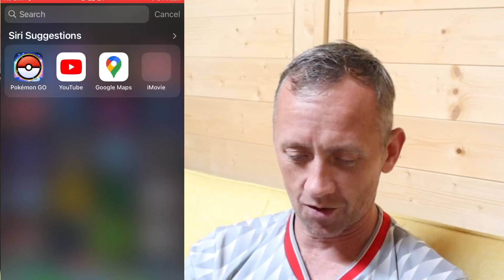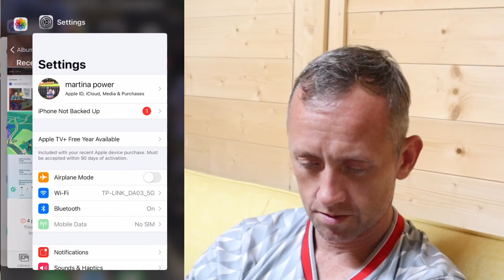ACE RANK ULTRA LEAGUE 2/5 😍WINS NO REWARD 1970 POINTS POKÉMON GO BATTLE LEAGUE SEASON 9